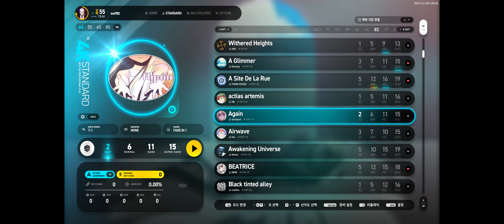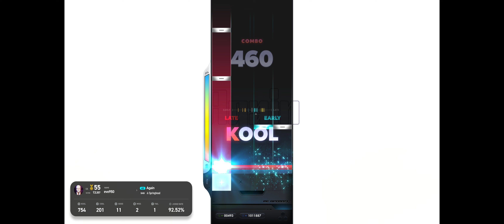Again 4S SHD 92.36% 2Miss 1Fail (EZ2ON REBOOT R 2024 01 20)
CPU: Intel Core i9 12900K
GPU: EVGA RTX 3070 XC3 Ultra
Keyboard: LROPOLD FC900R (Cherry MX Silver)